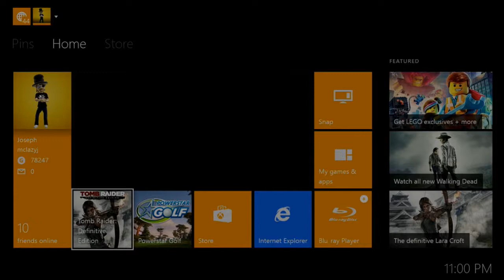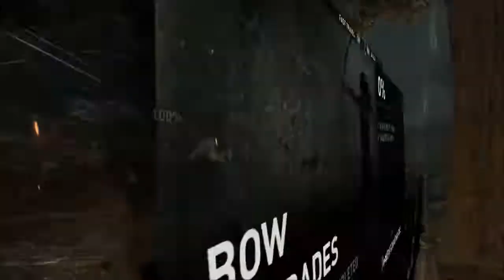GGS Gamer One Hour Tour: Tomb Raider Definitive Edition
GGS writer Joe Haygood takes us through a one hour look at Square Enix's newest title for the Xbox One and PlayStation 4, Tomb Raider Definitive Edition.